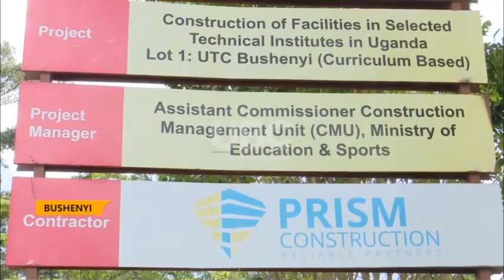Works at UTC Bushenyi resume.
Ministry of education and sports has procured and handed over responsibilities for completion of Uganda Technical College Bushenyi into a center of excellence.
Procurement of EGIS follows the termination of Prism Enterprises contract.